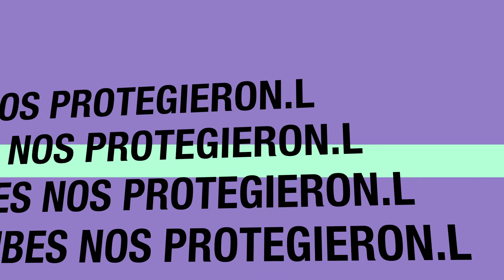Amazonas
En octubre del año pasado visitamos Leticia y Lis pudo conocer el Amazonas. La isla de los Micos, Macedonia y Puerto Nariño. Compartimos con nuestros SUSCRIPTORES, para que se animen a conocer ésta parte de nuestro país que confluye en la frontera con Brasil, en Tabatinga y Perú en la isla de Santa Rosa, motivo de otro video publicado aquí. Tres naciones cuya frontera natura es el río, no el entendimiento.